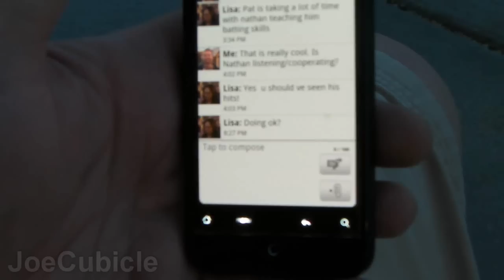Real man waiting outside the Dress Barn (1.5 hours)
I had the honor of waiting on my wife while she was shopping inside the Dress Barn. Don't feel too sorry for me, it was a PERFECT evening and we had just finished eating and it actually felt great to sit and relax.

JoeCubicle